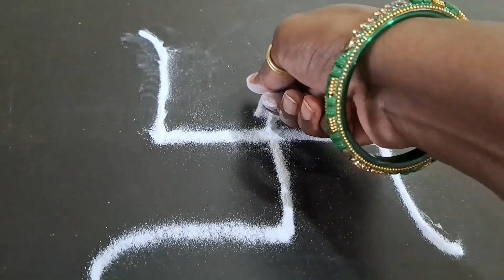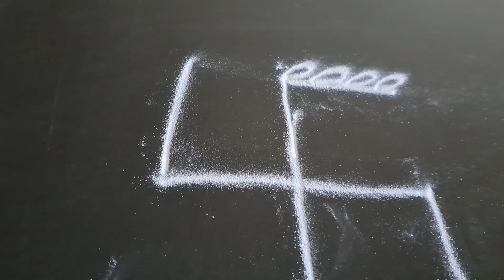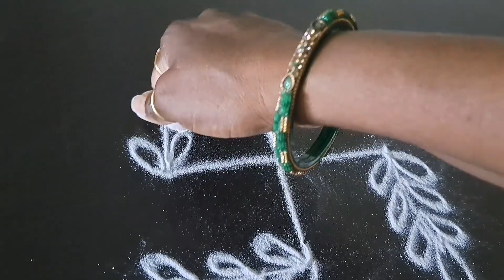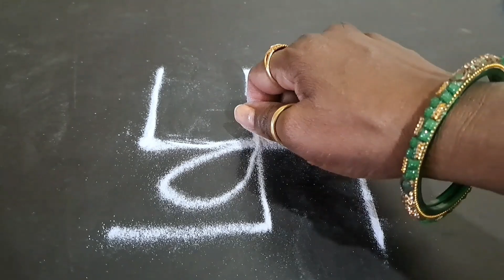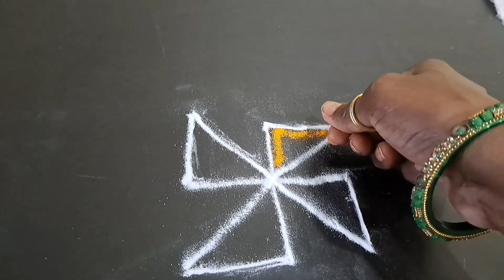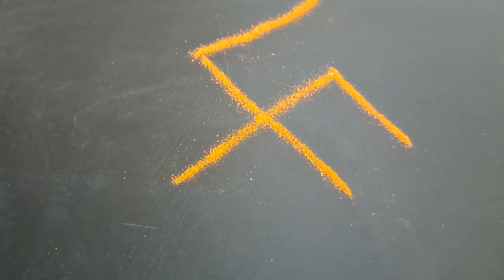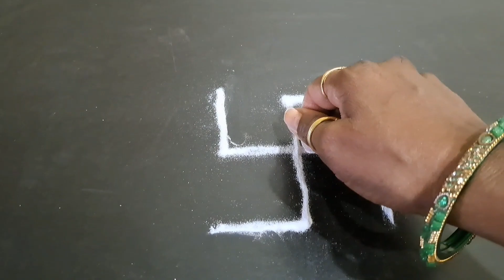देवापुढे काढुयात सात प्रकारचे सात वेगवेगळे कलरफुल स्वस्तिक रांगोळी